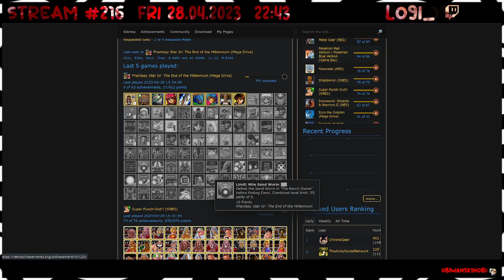Phantasy Star IV - 10